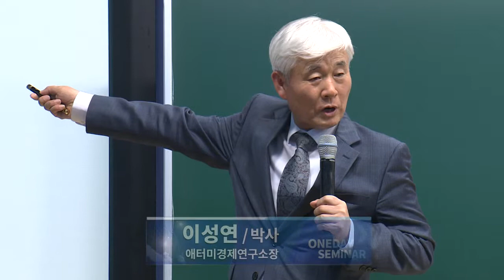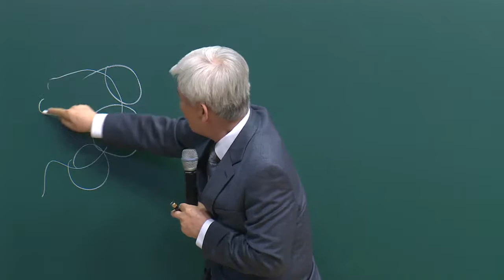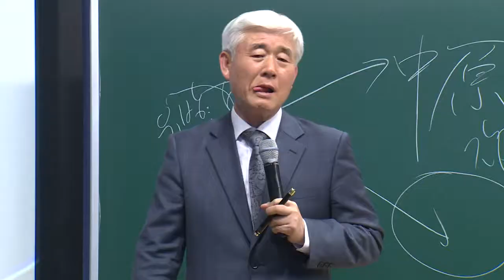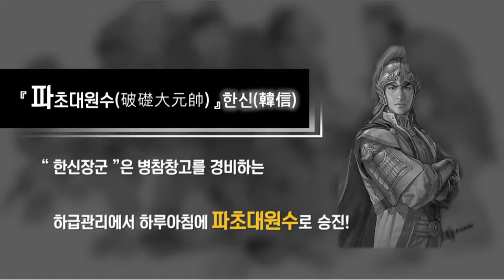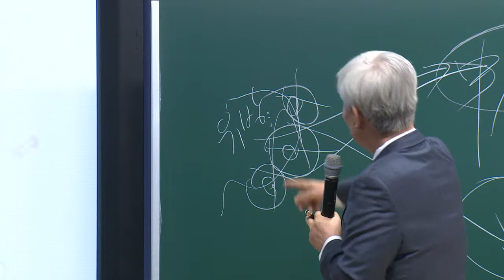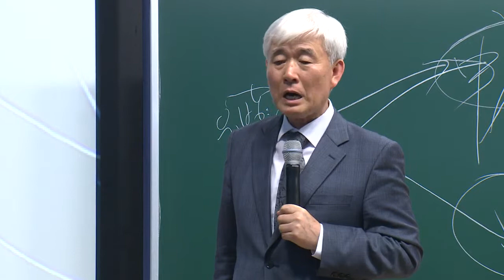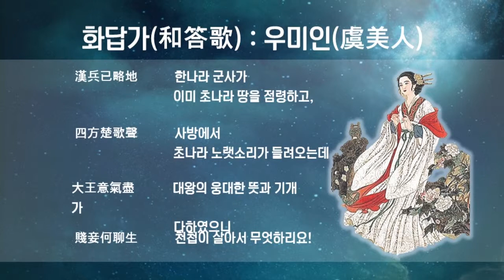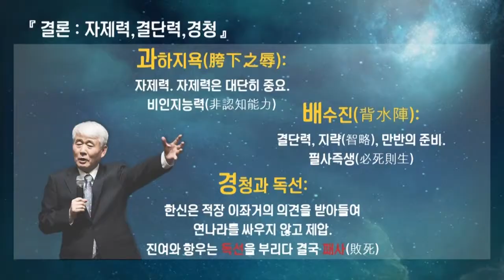[자본, 생산성, 소득] #69 한신장군 이야기, 과하지욕, 경청의 중요성 (2017.10.26)